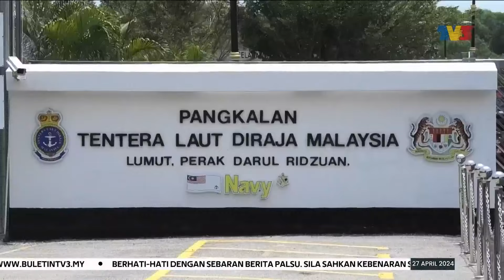HELIKOPTER TERHEMPAS | Kerajaan Tidak Bercadang Gantung Sementara Khidmat Fennec, HOM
Menteri Pertahanan Datuk Seri Mohamed Khaled Nordin berkata kerajaan setakat ini tidak bercadang untuk menggantung sementara perkhidmatan helikopter jenis Fennec dan Helikopter Operasi Maritim (HOM).